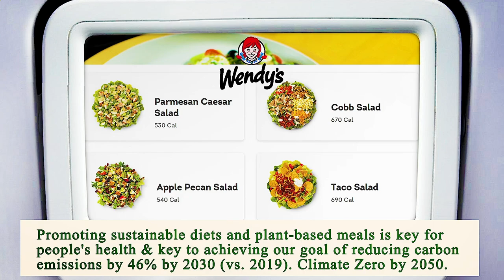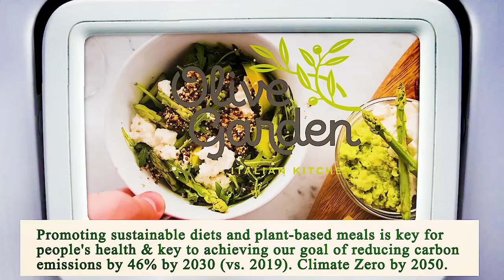Close to Me Restaurants Manhattan 10001 NY, New York County, New York, United States